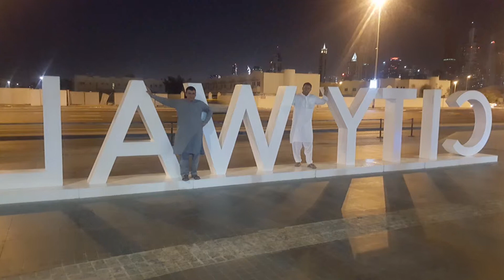Alamgir amin Mohib Banda mardan Dubai(8)